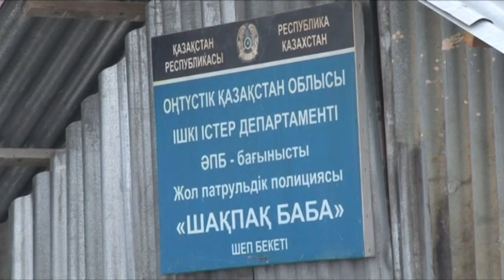Шұғыл шақырылым (16.02.2016)